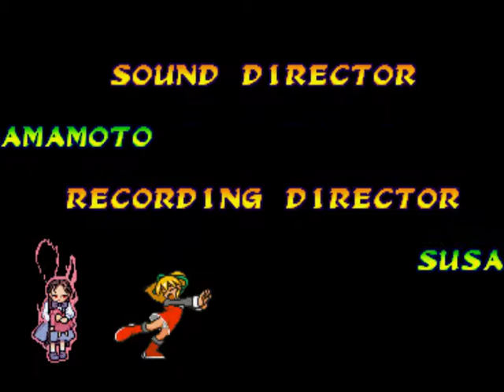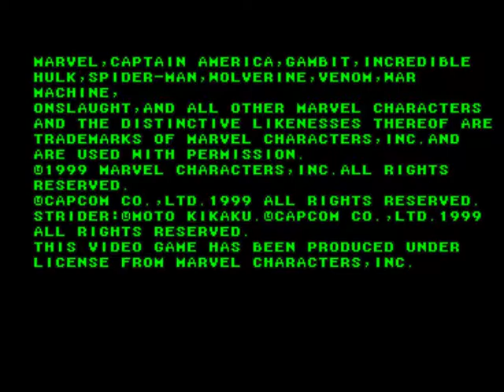Marvel vs. Capcom Clash of Super Heroes ( Gameplay part.1 )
Marvel vs. Capcom Clash of Super Heroes tramite emulatore PSX ( Data 25/07/2019 )